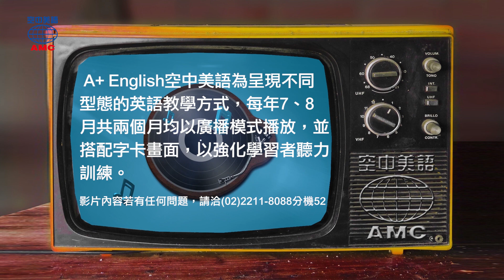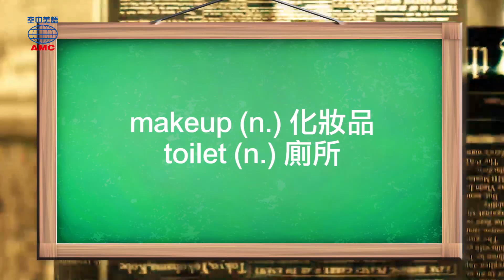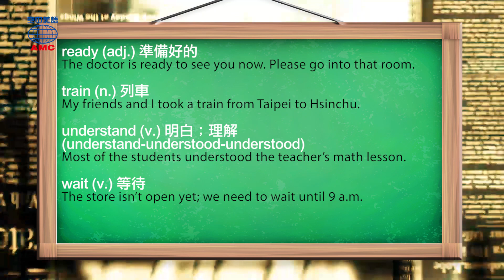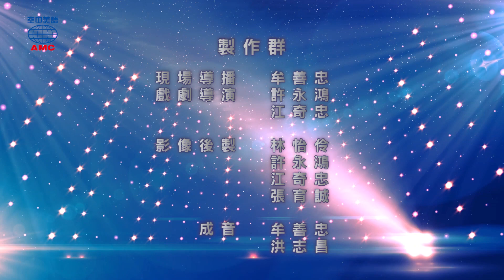2019年08月號 Unit 5-1【我…我…我要…「上廁所」！】-完整課程講解